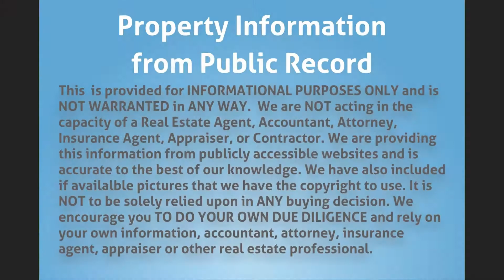819 13th St, West Palm Beach, FL 33401